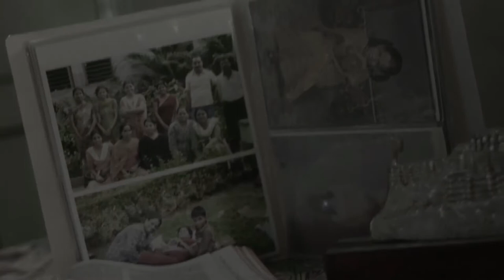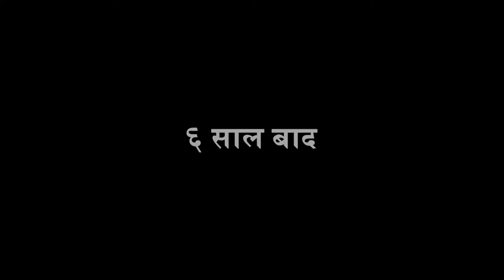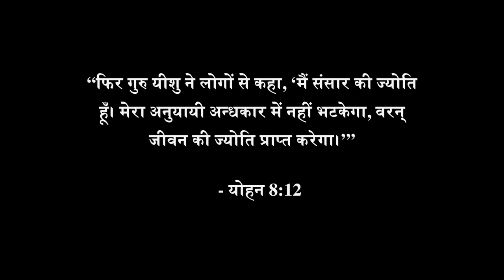A Beautiful Hope एक सुंदर आशा है - Rajasthani-Shekhawati Language Film - HD Full Movie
A young girl married off to an abusive family, wrongly accused of stealing from her in-laws, is rejected and mistreated. Her mother-in-law takes away her first-born girl child, she loses all hope and contemplates suicide. Only to remember the words of her father, “God made you special and he loves you.” She meets a new friend who comes to her aid. This friend shares about the love of Christ and invites her to a “satsang” fellowship where she comes to accept God’s love for her. Her life is changed and her family also. This film is a great way to introduce Shekhawati-speakers from a Hindu background to Jesus in their context.